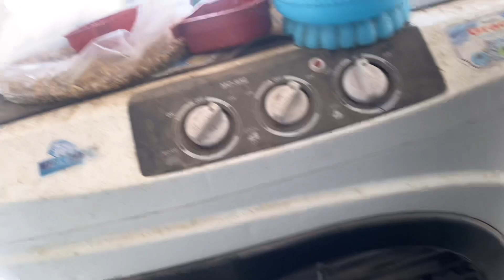Bohat time k baad 😅😅❤️ visit setup out season